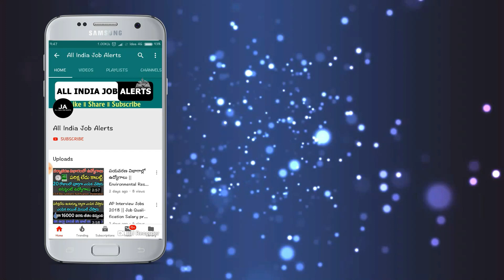రేషన్ కార్డు ఉన్న ప్రతి ఒక్కరికి శుభవార్త.! నేరుగా మీ ఖాతాలోకి 2500 వస్తాయి..వెంటనే తీసుకోండి Ration